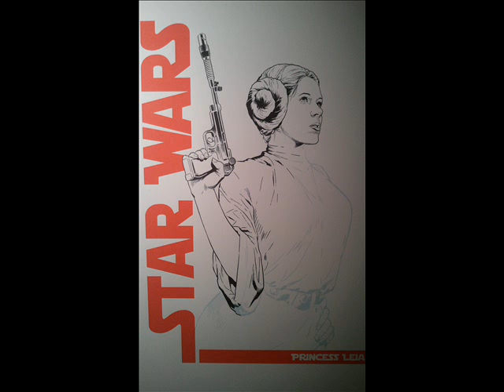Commission Princess Leia by Sergio Sandoval